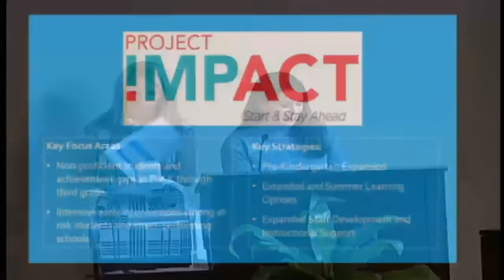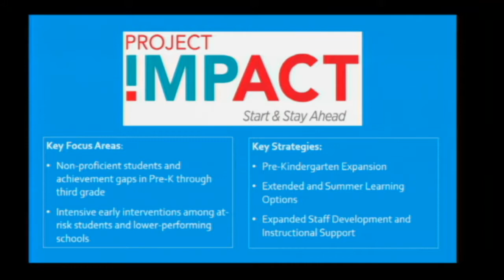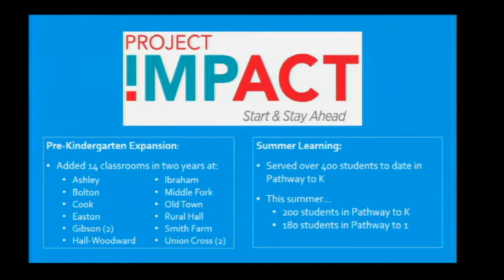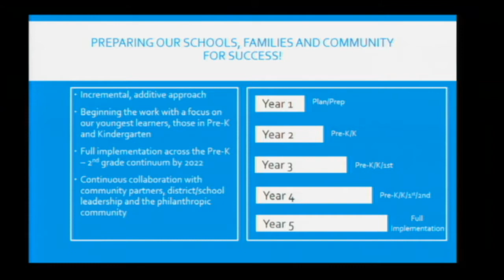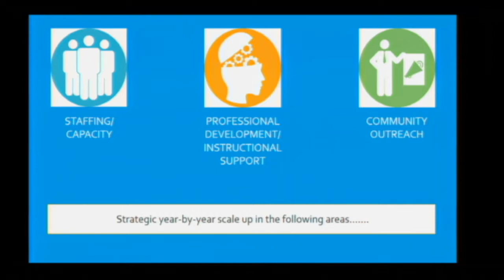Board of Education Meeting 2-27-2018